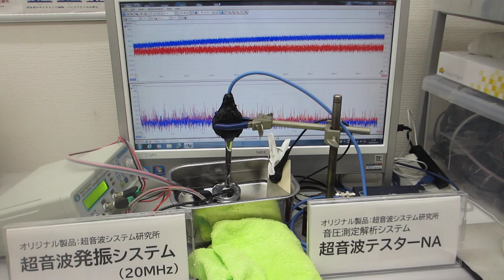超音波の音圧測定・解析システムと超音波発振制御システム（超音波システム研究所）